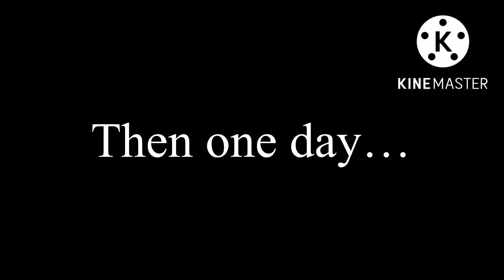That the thing about friends isn’t it? … || ft. Rp me, Alex, Irl me and My old friend